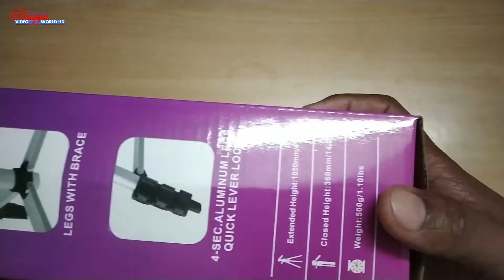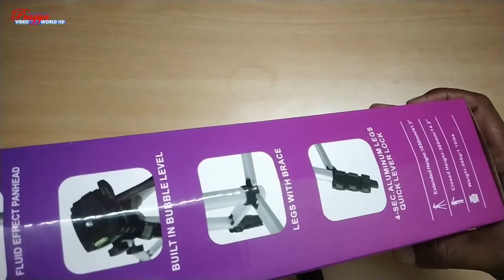Simplex Tripod review and Unboxing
इस रविवार स्पेशलड में मोबाईल टाईपॉड का अनबाक्सिंग करूंगा । यूटयुब विडियो बनाने के लिए टाईपॉड आऩलाईन वेबसाईट सें मंगवाया । टाईपाड का उपयोग फोटो खीचने से लेकर अनलाईन कक्षा के लिए किया जा सकता है ।
इस विडियों को जरूर देखिएगा ।